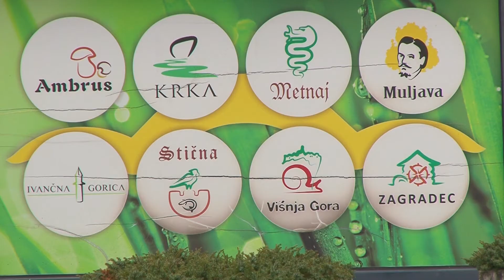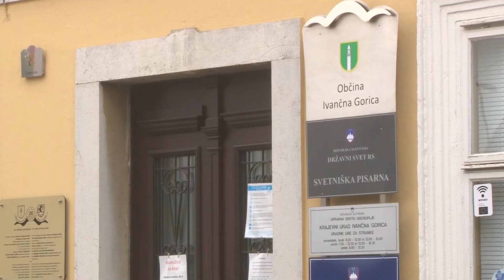Pouk od 6. razreda naprej odslej na daljavo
STIČNA - Od danes dalje za učence od 6. do 9. razreda in dijake pouk poteka na daljavo. Obiskali smo eno največjih osnovnih šol v državi, to je Osnovno šolo Stična v ivanški občini, na kateri se letos na osmih lokacijah šola skoraj 1400 učencev.